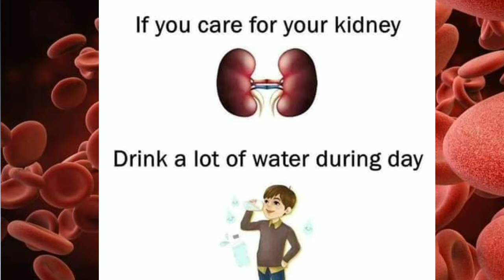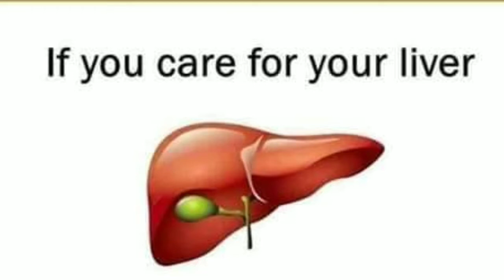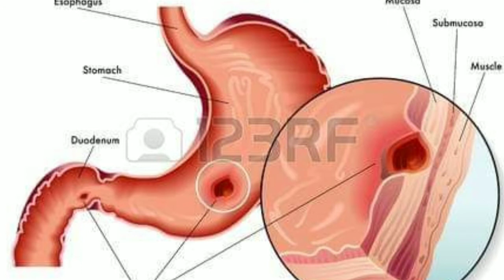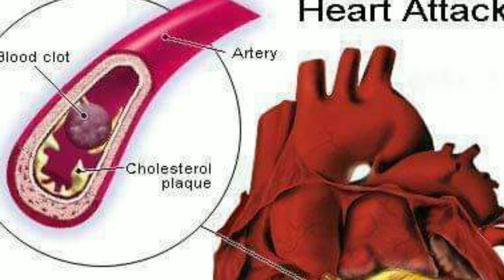Benefits of drinking water early in the morning. How to drink water in morning. February 7, 2021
drinking water early in the morning # benefits of empty stoch water drinking # how to awy constipation # obesty treatment # ulcer treatment heart treatment # skin treatment anti aging treatment # kidney disease treatment # liver treatment avoid tea# benefits of water#